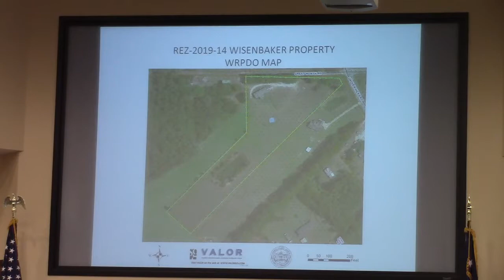5b. REZ-2019-14 Wisenbaker 3820 Great North Rd. E-A to R-1 ~5.0 acres @ LCC Regular - 2019-10-08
Commissioner Mark Wisenbaker recused himself because he is related to the applicant